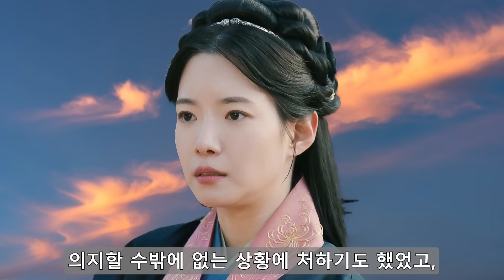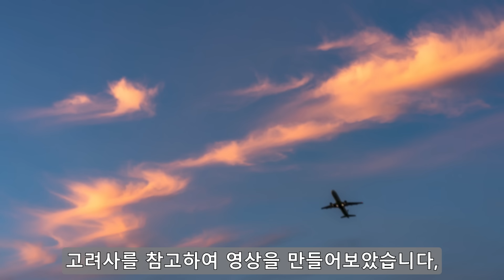[고려거란전쟁 25회 예고] 원성의 궁녀! 그녀의 충격 정체!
책봉식이 끝나시고 나면 큰 전각으로 가실테니,
일단은 조금 불편하시더라도 여기 머무시옵소서,
예, 알겠습니다, 고맙사옵니다,
원성의 궁녀는 자신에게 존댓말을 쓰는,
원성이 어리숙해 보이기도 하고,
그런 모습이 매우 귀여워 보이기도 해,
씩 웃으며 말씀을 낮추라고 말했어요,